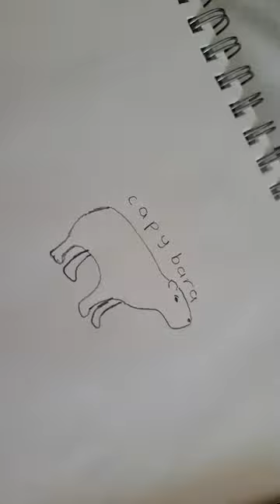cabybara fypシ drawing friends art monster artist rabbit balloon bunny capybara capybaraok